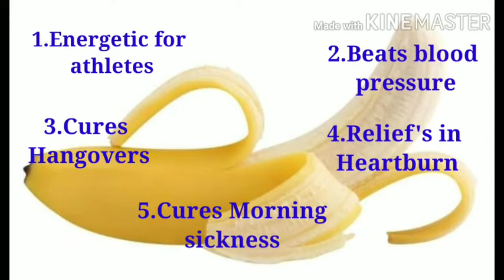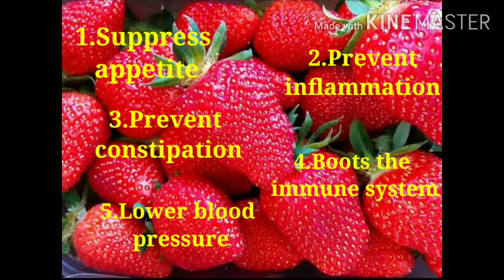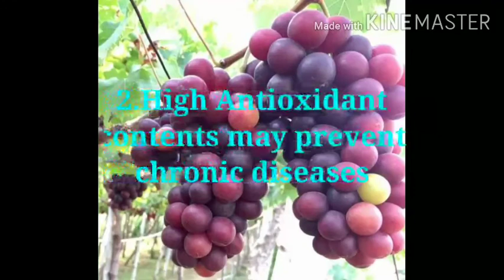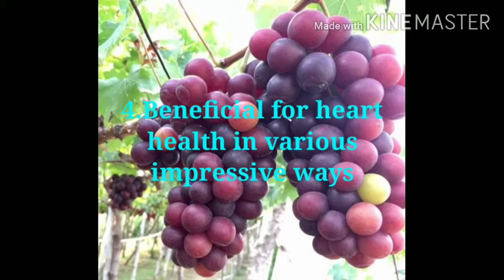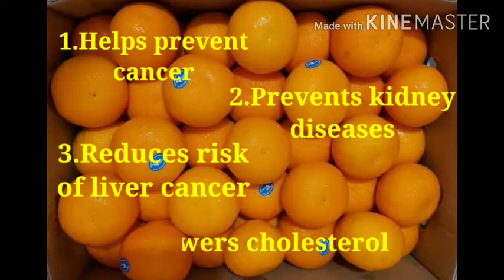Mga Masustansyang Prutas na kailangan ng ating katawan | Benefits of Fruits